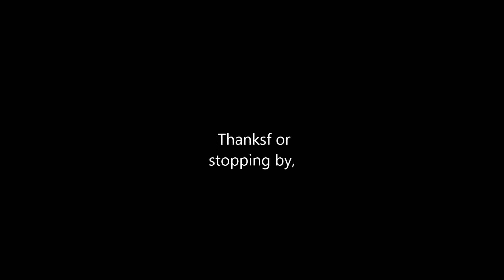Living with cancer isn't always about cancer. (a day at McHenry dam wtih the family)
You can find me at:
Videos found under: Leslie’s Cancer Confessions and Leslie’s The Beautiful Life
Tumbler: LesliesCancerConfessions